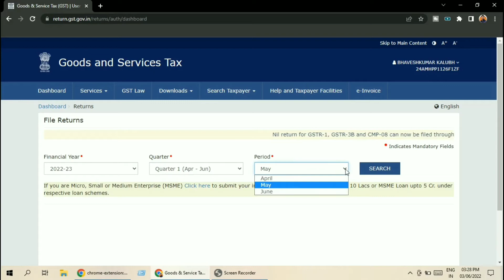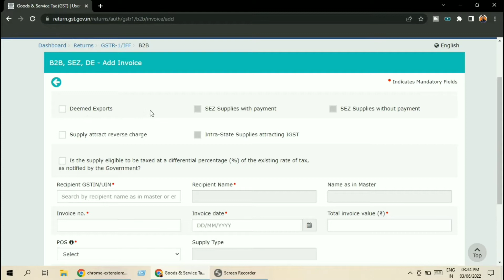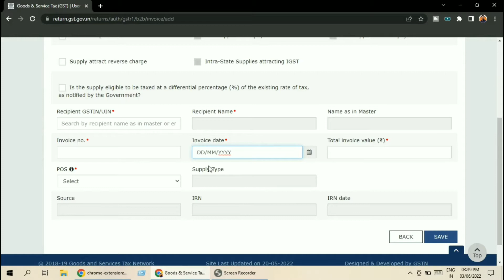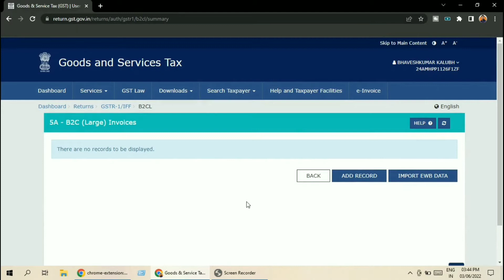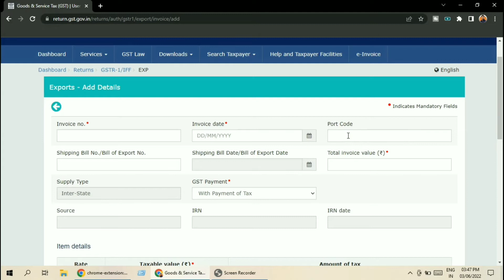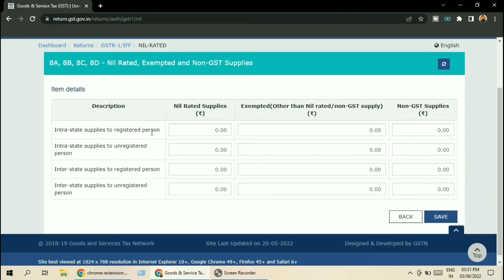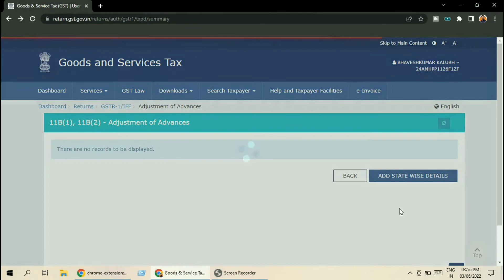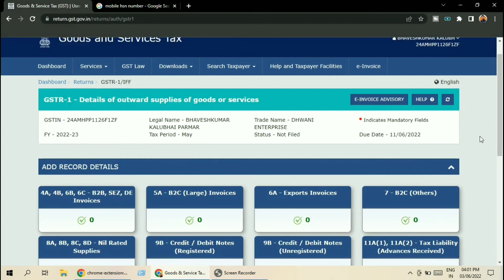How to File GSTR 1 | GSTR 1 Filing Process | GSTR 1 Explained in Hindi | GSTR 1 Update | GST Return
🔴 Must have Office Stationary
Extension Cord with USB Port
Chair Pad/Cushion for Office
Adjustable Laptop Stand
Bag/Shoulder Sling Office Bag
Adiyogi Statue with Rudraksha Mala

1. Analysist
2. Club
3. Premium

🔴 Join Best & Highly Recommended Professional Courses
NSE ACADEMY CERTIFIED CAPITAL MARKET PROFESSIONAL

Your Query:
gstr 1
gst return
gst in india file gstr 1
introduction of gstr 1
what is gstr1
gst return kaise bhare
gst return filing
gstr 1 nil return filing
gstr 1 step by step
complete knowledge of gstr 1
gst in hindi
gstr 1 in hindi
gstr 1 ke baare me jaane sab kuch
gstr 1 for fresher
hindi ke ander gstr1 ke baare me sab kuch